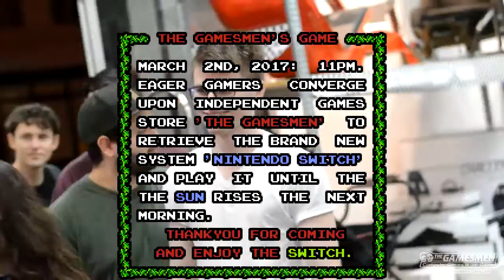The Gamesmen's Nintendo Switch Midnight Launch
Thanks to everyone who braved the rain to show their support for The Gamesmen -- and the nintendoswitch! We hope you love it.

To everyone who was lucky enough to find a Switch in the wild: welcome to the family. To everyone else, we still have stock available, but it's running out fast!

Check out our Switch launch catalogue here and pick one up for yourself